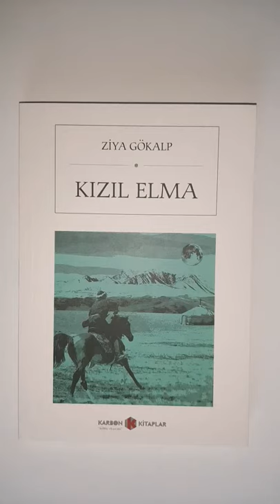Kızıl Elma | Ziya Gökalp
Kızıl Elma bir Ziya Gökalp şiir kitabı.
Kitap ve kitap önerileri
Sadeleştiren: Zeynep Aytop
Yayınevi: Karbon Kitaplar
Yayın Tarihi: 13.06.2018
Sayfa sayısı:148

👉 Whatsapp Numaramız: 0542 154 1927